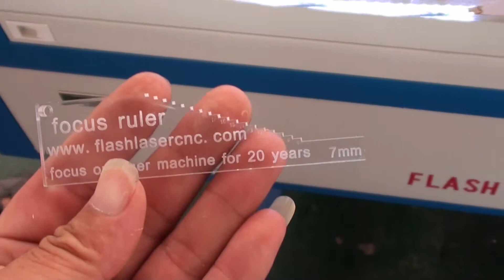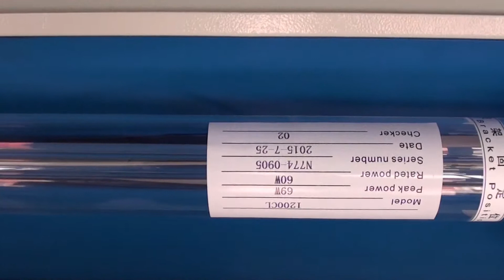laser cutting machine, acrylic laser cutting, laser cutting acrylic, FL-350